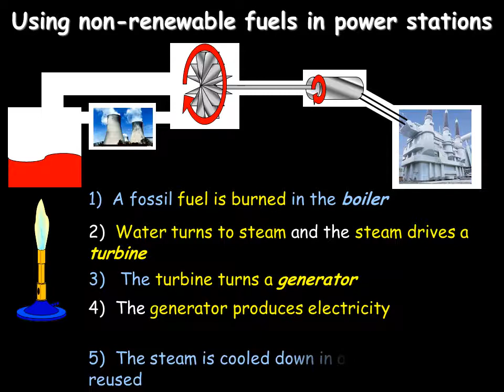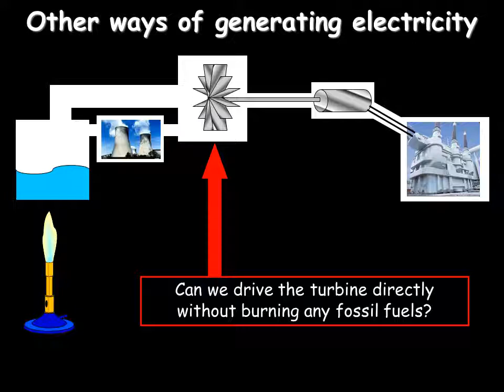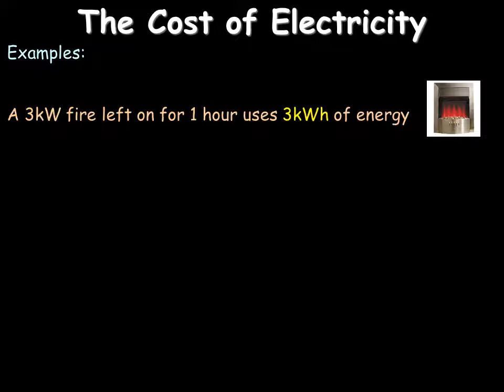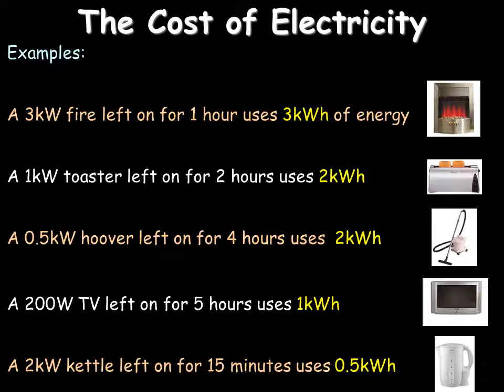GCSE Year 10 1a Generating and Producing Electricity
Where does all of our electricity come from and how does it get to us?...